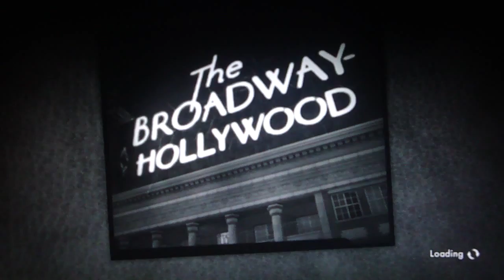LA Noire Playthrough Part 57